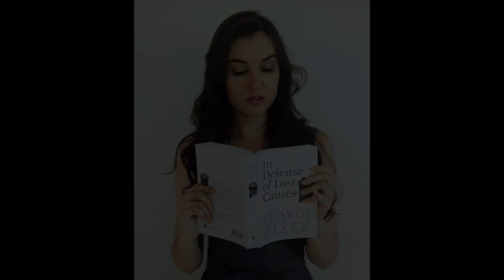Slavoj Žižek – In Defense of Lost Causes (2008) – Chapter 1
Reading of the introduction and Chapter 1: 'Happiness and Torture in the Atonal World'.

00:00 Introduction: Causa Locuta, Roma Finita
23:46 Human, all too human
43:48 The screen of civility
59:22 Gift and exchange
1:09:32 Ulysses' realpolitik
1:20:00 The atonal world
1:39:38 Serbsky Institute, Malibu
1:50:00 Poland as a symptom
2:01:04 Happy to torture?